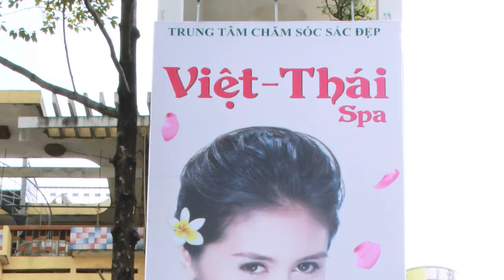Khai Trượng Việt Thái Spa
Tổng Quan Ngày Khai Trương Việt Thái Spa